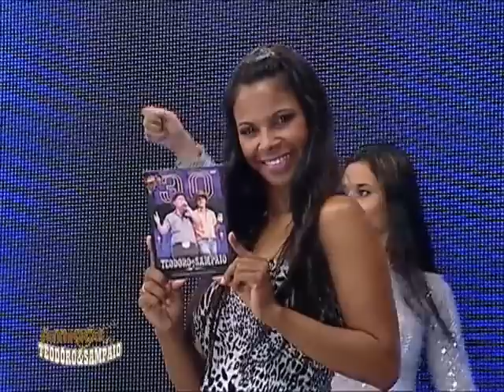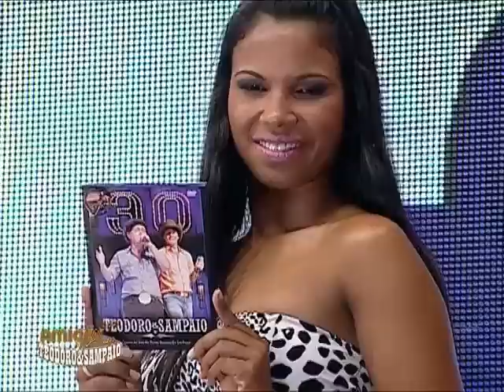pgm04092011parte8-desktop.m4v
Programa Amigos do Teodoro e Sampaio, 04 de setembro de 2011, parte 8.